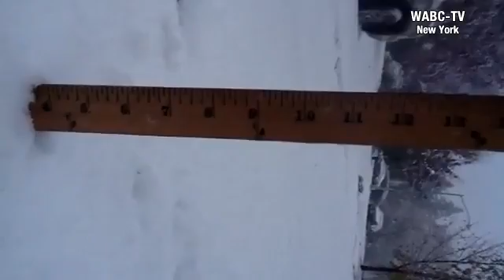5 inches in queens!